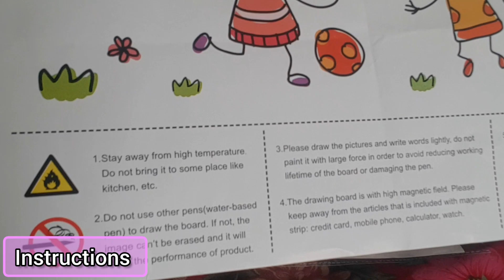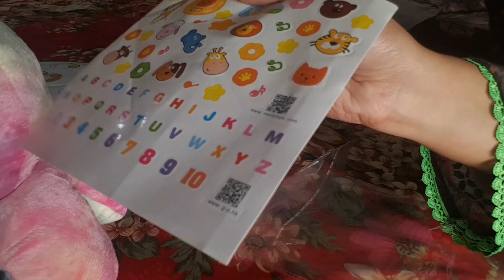Magic Magnetic Writing and Drawing Board with Stamps || Reversible Cactus Plush Toy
Great Magnetic Drawing Board for Kids Baby learn ABC colors Magic Stamp Writing Board for children

Toddlers Learning Activity
Video from Rainbow Toys Review

Magic slate for kids,
Kids writing and drawing slate,
Writing slate with stamps,
Magnetic slate for writing and drawing,
Kids magic board,
Rainbow toys review,

kids magnetic slate,

Reversible Octopus Plush toy
Octopus toy for kids
Relaxing plush toy

magic slate with Stamps and stickers
magnetic board with pencil, clearing button, stamps, stickers and instructions slip.

Kids will definitely love it.
Worth buying toys.